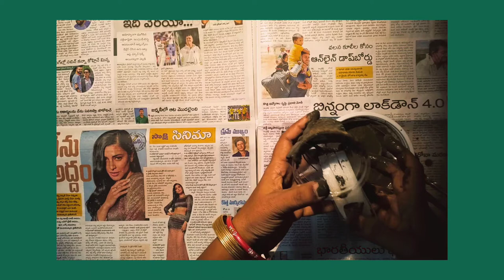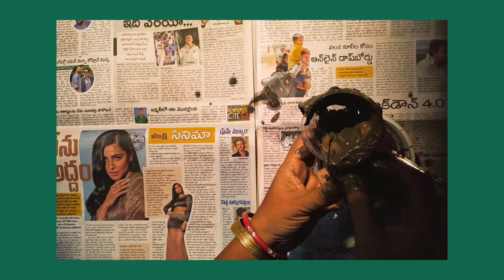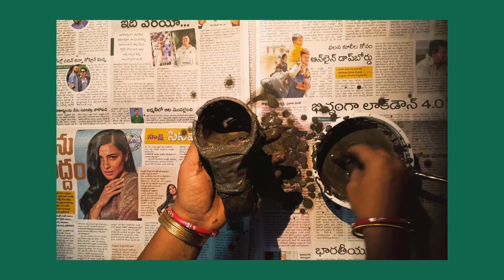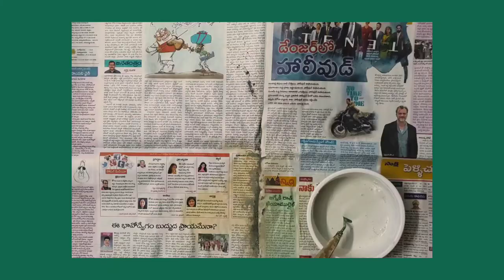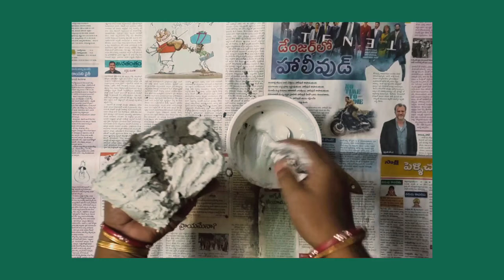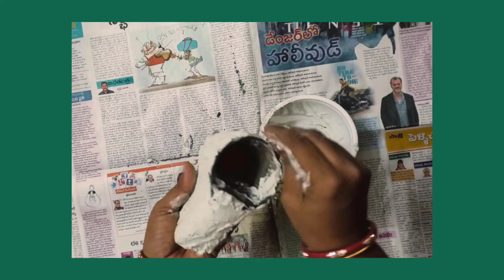How to make a Snail Planter | Home decoration ideas | 6t4 Arts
Now make your own snail planter easily after watching this video in a few minutes.
This video makes it easy for you to understand the simple process of making a snail planter.
Detailed information about the same is given in the video.
Please make sure to watch the whole video and enjoy making the snail planter.